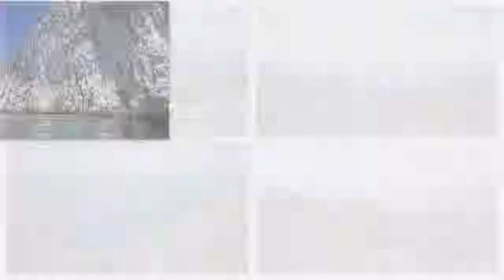bluetrips.ch moods&impressions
Lass die Hektik des Alltags hinter dir und spüre die
Magie der Enschleunigung. Hisse Segel und tauche
ein in die Welt einsamer Buchten, mediterranem
Lebensgefühl und mystisch anmutenden
Küstenstädtchen. Entlang der mitteldalmatischen
Küste Kroatiens, zu recht auch die Karibik Europas
genannt, entdeckst du dein wildes Paradies.
An Bord des klassischen Segelschoners „LUOPAN“
spürst du den Wind und die Sonne im Geischt.
Ob aufregende Abenteuer wie Wandern, Klettern,
Tauchen und Schnorcheln, oder einfach nur
entspannen. Bei uns kannst du alles wann du
möchtest und wie du möchtest.
Nimm dir Zeit,
.erlebe Momente die bleiben.